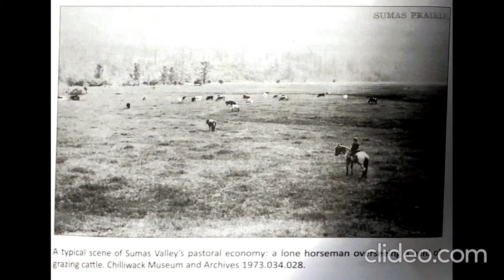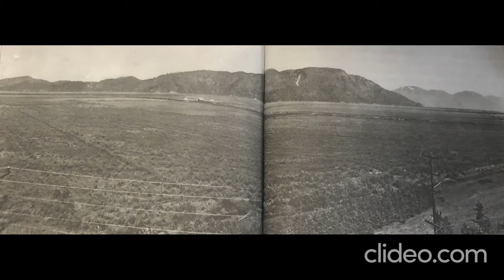6 When the lake was drained away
6 When the lake was drained away (1921-24), AmandaEve Slattery 2021

Images taken from: Reimer, Chad. Before we lost the lake: a natural and human history of Sumas Valley. Halfmoon Bay BC: Caitlin Press, 2018.

Discussions and attempts failed for over 50 years (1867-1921) before a four-year project began to effectively dig canals and run-off tributaries, build dykes and dams, and install an ongoing pump system. By 1924, the lake was drained and the lake bed was available to be prepared as farm land. This song takes a look back in time through the eyes of the elders' stories.

Narrator: audience looking in, either indigenous or non-indigenous

The elders tell of another time
When they followed the winds and tides
For hundreds of years they had all that they needed and more.
But then the elders tell when it all changed
And the water was cleared away
How they were driven from the shores
And the lake spirits fled
And everything changed
On the fateful day
When the lake was drained away.

And the settlers took their watch
Holding tools at the ready to plough
With their anticipation of what they had planned for more.
Then the settlers saw when it all changed
When their own dreams to grow were ripped away
With the money-holders there
Guiding fortunes and futures
Changing the landscape

No time to say goodbye, to familiar friends
Salmon, sturgeon, leaves, and berries
They’ll meet again upriver
Let the xexa:ls remind them who they are
Time for the story work to guide them on their way.

Let’s sit and listen.

Then the elders tell how they persevered
Knowing they could adapt as they’d done before
That the stó:lõ was still there
With xexa:ls still in place
So not all had changed
They could forge a way
Though the lake was drained away.

Notes:
o lake spirits, shxweli - in Stó:lõ cosmology, everything has a spirit or essence (Sumas Energy p59)
o money-holders - the costs of farming unprepared soil and the great depression meant many families lost their land to large companies who dominated the valley for decades before family farming became viable
o xexá:ls - transformers, ancestors; the sxwõxwiyaám are the ancient historical stories that transmit identity
o storywork - traditional way of learning through inductive self-discovery
o adapt as they'd done before - the people had a history of adapting to change
o Stó:lõ - river; the people would later call themselves Stó:lõ but the first written record was in 1938; this reference is a play on the word that the river and the people were both still there